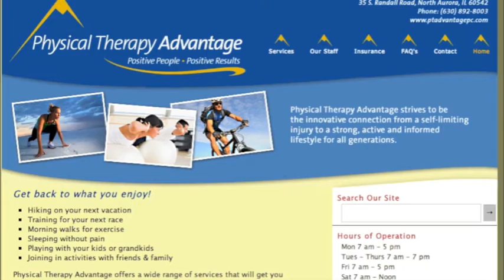Physical Therapy Advantage